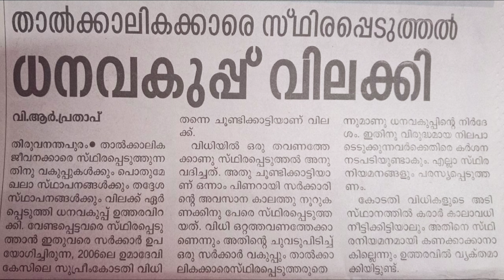താൽക്കാലികക്കാരെ സ്ഥിരപ്പെടുത്തലില്ല സർക്കാർ വ്യക്തമാക്കി ഇനി പിഎസ്‌സി ഉദ്യോഗാർത്ഥികൾക്ക് ആശങ്കവേണ്ട